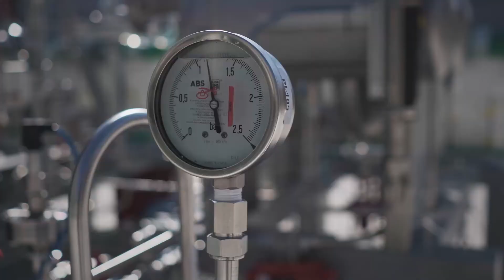Proyecto de generación de hidrógeno verde mediante energía solar con fotoelectrocatálisis | Enagás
En este vídeo te presentamos el proyecto de producción de HidrógenoRenovable a partir de energía solar con tecnología de fotoelectrocatálisis, impulsado de forma conjunta por Enagás y Repsol.